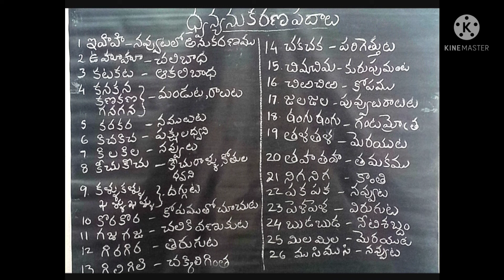ధ్వన్యనుకరణ పదాలు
The words of depending upon the sounds of words